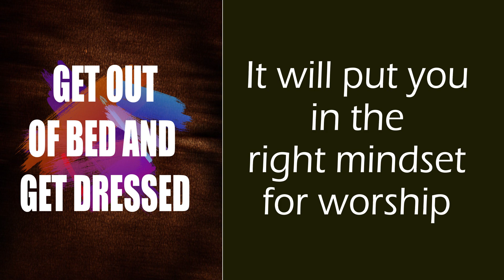How to attend ONLINE WORSHIP Service